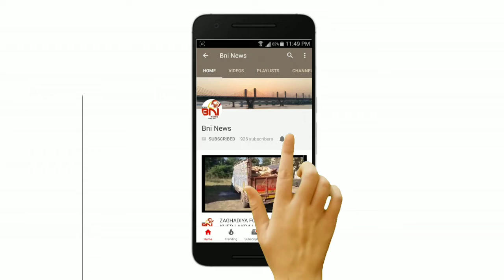ભરૂચ માં કલાત્મક તાજીયા